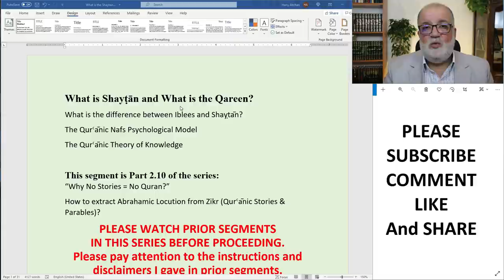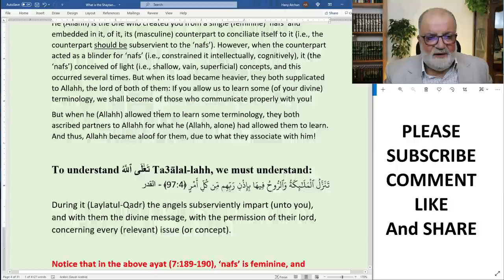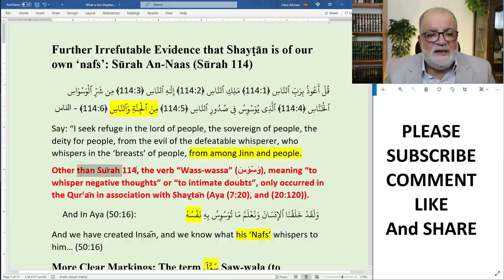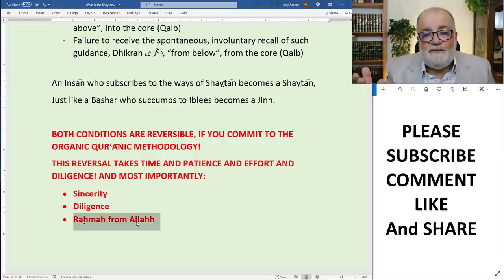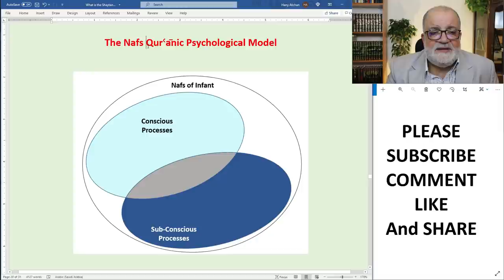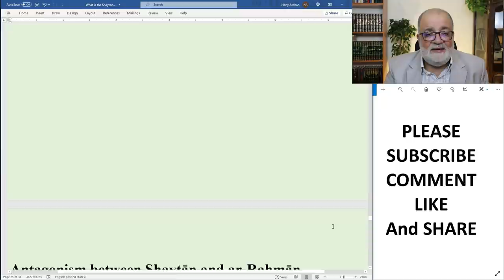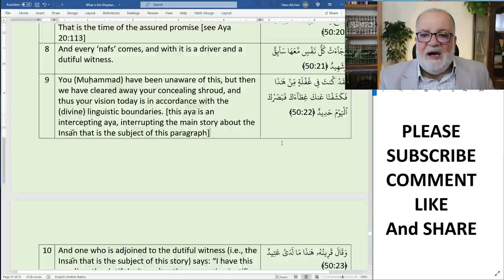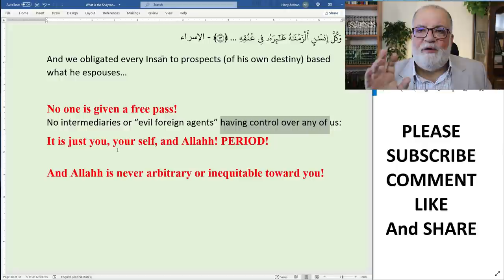YT76 What is Shaytan and Qareen in the Quran? Not the Bible's Satan or Devil. Iblees vs. Shaytan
This segment is is Part 2.10 of the series:
“Why No Stories = No Quran?”
How to extract Abrahamic Locution from Zikr (QurꜤānic Stories & Parables)?

This segment is one of the most important segments on this channel! Get ready to hear something you have not heard before!

If you are involved, in any way, in educating others, or if you are a parent, or if you ever hope to be a parent, you cannot afford to miss any part of this segment.
Because this segment discloses some of the Quranic truth about Shaytan (satan, the devil), شيطان Shaytan will be fighting you every second of this segment!

In This Segment:
• Continuing the story of ādam in Sūrah Al-Baqarah 36-39
• More details about Iblees, the counterpart (Zawj)
• Definition of Shayṭān, his objective, and his strategy
• An Important paragraph from Sūrah An-NissaaꜤ (Sūrah 4)
• The Nafs Psychological QurꜤānic Model
• Difference and Collaboration between Iblees and Shayṭān
• A long paragraph from Sūrah Qawf (Sūrah 50): The Qareen
• Brief Introduction to the QurꜤānic Epistemological Model
• The QurꜤānic Theory of Knowledge

Some of the questions we deal with in this segment are:
• What is the primary function and role of Shaytan?
• What is Shaytan?

• What about the two directions not mentioned by Iblees?
• What was Shayṭān doing in Jannah?
• Why was Shayṭān cursed by Allahh, but not Iblees?
• What’s Shayṭạ̄n’s objective?
• What’s Shayṭān’s strategy
• Is there a guaranteed weapon against Shayṭān?

Some of the Quranic verses discussed in this segment are:
- Quran 7:16 - 7:18
- Quran 7:189 - 7:190
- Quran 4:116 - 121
- Quran 114:1-6
- Quran 50:16
- Quran 25:47
- Quran 20:96
- Quran 12:18
- Quran 27:44
- Quran 28:16
- Quran 22:46
- Quran 17:46
- Quran 18:57
- Quran 6:68
- Quran  26:209- 26:212
- Quran 12:42
- Quran 12:5
- Quran 2:35 - 2:39
- Quran 43:62
- Quran 19:44 - 19:45
- Quran  43:36- 43:38
- Quran 50:16 - 50:30

On this channel, we do NOT teach the (corrupted) Bible! We only teach the QurꜤān, using the Quranic methodology to extract knowledge from the Quran, exclusively!

The conclusion: When the Quran Tafseer scholars decided to bring their stories form corrupted versions of the earlier scriptures, they misled the Muslims from engaging the Quran in the way that Allahh had instructed us to do.

1. Our primary mission on this channel is to teach this divine 3ilm (of the organic QurꜤānic methodology + the Abrahamic locution) after it has been undocumented for 14 centuries
2. Please resist the urge of learning JUST for the sake of curiosity
3. The ultimate goal of learning this 3ilm is to teach you Shukoor (practicing proper communication with Allahh)
4. This channel is NOT to AFFIRM what you were taught, but to apply the methodology to seek the truth about the Quran. Learn how to empty your cup before you can receive a fresh refill!
5. This channel could be a witness against you, and thus, please take this 3ilm seriously
6. You may decide that this is not convincing. Fine! Use the QurꜤānic methodology and Insha Allahh you will be led by Allahh to a better understanding that may help all of us!

To view the first video in this series titled "Why No Stories = No Quran? (Part 1): What does the story of Noah (Nuh) Son teach us about the Quran?" watch
To view the video titled "How Traditional Arabic caused confusion in understanding Quran? Why No Stories = No Quran? Part 2.1" watch
To view the video “How to Circumcise a she-cow? Story of the cow Quran 2:67-71. Why No Stories = No Quran? Part 2.2” watch

To view the videos on the definition of Ardh = Scripture, please watch the playlist starting with this video
To learn more, Please follow us on